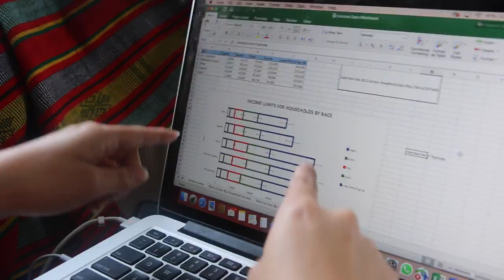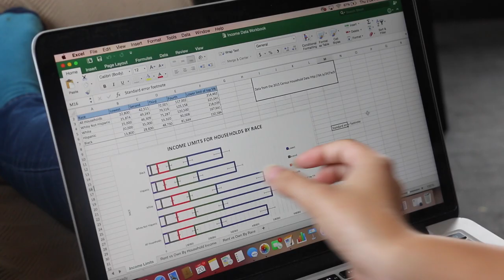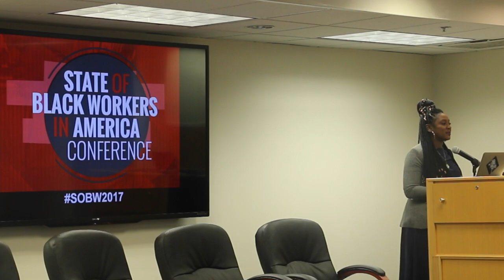Intersectionality at the Institute for Policy Studies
Institute for Policy Studies staff and interns describe our legacy of resistance and the work we do in partnership with social movements to create a world that puts a priority on the people, our planet, and peace.